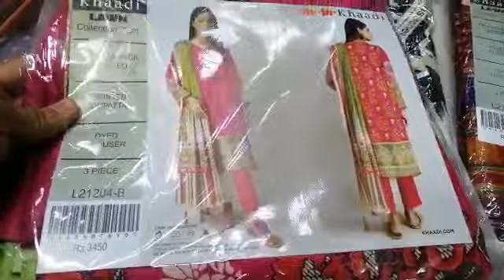khaadi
🦋 _*Khaadi Printed Unstitched Lawn Edition'21 Vol-2.*_ 3 Piece with Original Stamp. 🦋

*Pre-Booking Starts*

*Quality* :
90/70 Airjet Shirt.
90/70 Airjet Dupatta.
Lawn Trouser.

*Description*
Printed Shirt with Original Stamp.
Printed Dupatta with Original Stamp.

*Note: All suits are with original bag packing & inlay cards Khaadi Written On Boxes*

10 Piece Set.

*Book Yours Before its End, Orders will be booked on first come first serve basis, so please try to book your order as soon as possible JazakAllah.*

_*Delivery From Tomorrow InshaAllah*_

Lose price 2150